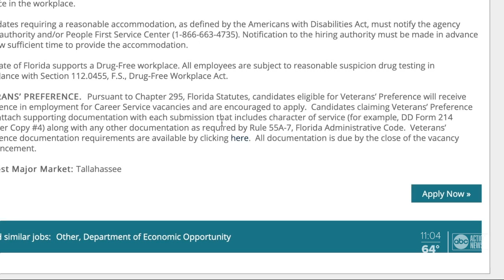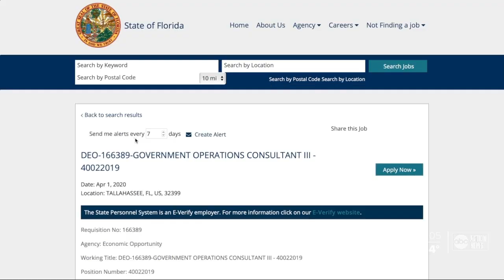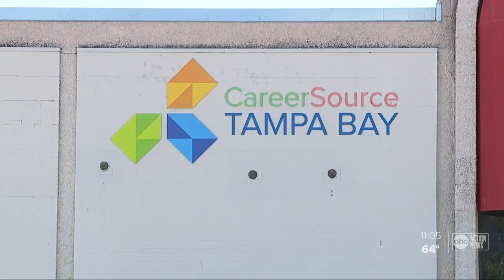Florida residents run into problems filing for unemployment as nationwide claims rise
The US Department of Labor released new numbers Thursday. Last week, 6.6 million people filed new unemployment claims, doubling the record set the week before.